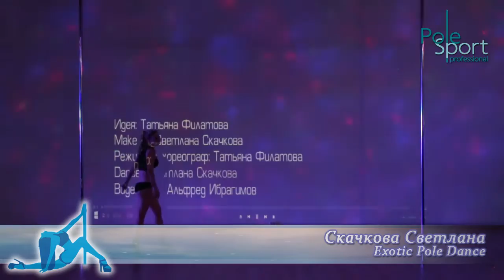Open Newcomer Exotic Cup, 14 feb 2016 - Skachkova Svetlana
Открытый Кубок Любителей EXOTIC DANCE.

г. Москва, ул. Селезневская, д.11а, стр.2
14 февраля 2016 года.